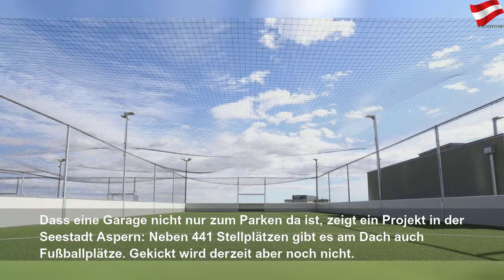Ankick für Fußball am Garagendach verschoben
Mittwoch, 1. April 2020
Ankick für Fußball am Garagendach verschoben | fdsfsdf sfdsf
Dass eine Garage nicht nur zum Parken da ist, zeigt ein Projekt in der Seestadt Aspern: Neben 441 Stellplätzen gibt es am Dach auch Fußballplätze. Gekickt wird derzeit aber noch nicht.